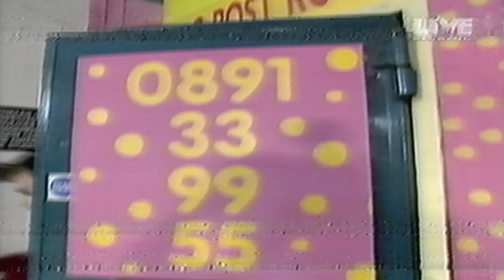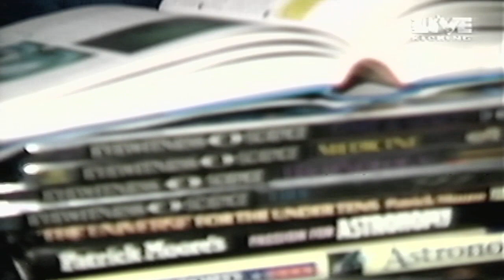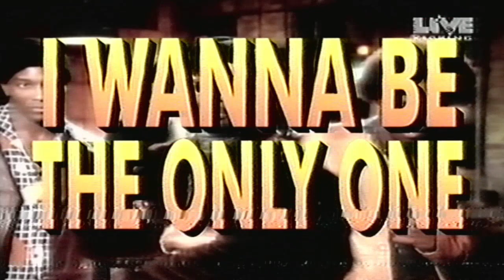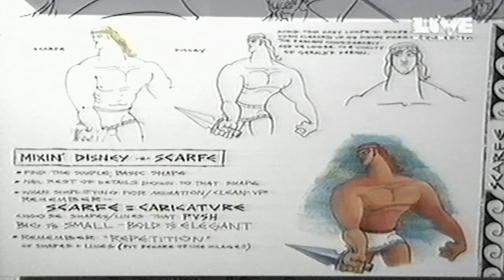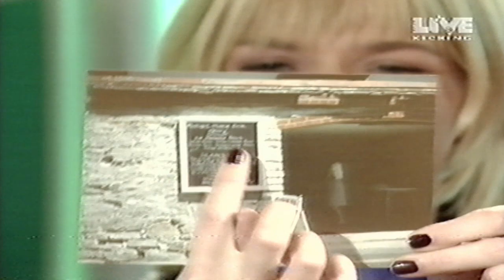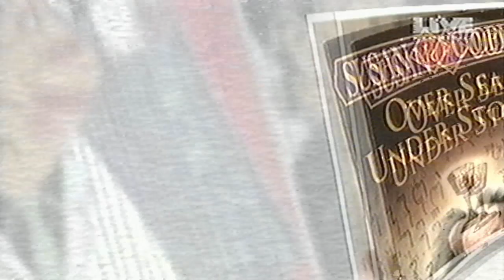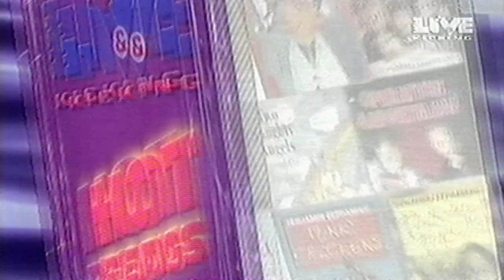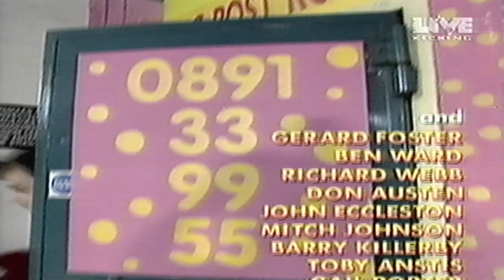Live and Kicking (04/10/1997)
Just over an hour of an edition of Live and Kicking from I believe the morning of Saturday 4th October 1997 (incidentally the day the BBC ONE balloon idents were launched) featuring Eternal performing in the studio and answering questions, Electric Circus, a brief bit about space with US astronaut Marsha Ivins, Hit Miss or Maybe, The Staff Room, an early incarnation of Blobby's Office Trolley and with Phil Redmond (creator of Grange Hill and Brookside) in the Hot Seat.
As I have mentioned countless times before, recordings of L&K are very high on my holy grail wish list and I implore anyone else who has recordings to share what they got as well, don't be shy!